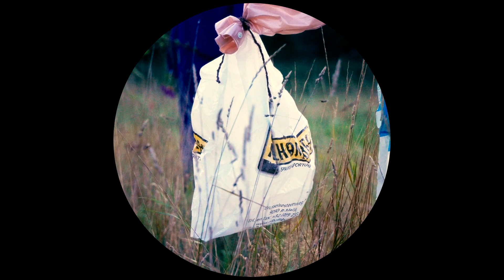Alderson - I Am The Moon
Second single by Alderson.
Full album, Erinyes, will be out in fall 2023

Song by Nel Ponsaers
Nel Ponsaers: vocals, piano
Frederic Lyenn Jacques: bass, synth and drums
Frederik Meulyzer: drums
Produced by Christine Verschorren
Co- produced by Frederic Lyenn Jacques and Nel Ponsaers
Mix and sounddesign: Christine Verschorren
Master: Brad Blackwood